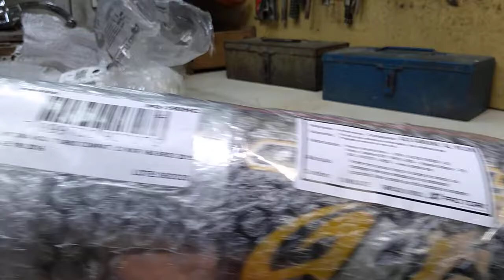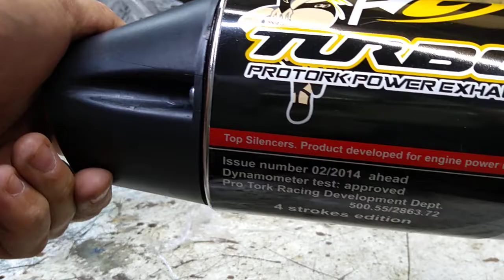Como colocar um cano esportivo pro tork na xre 190